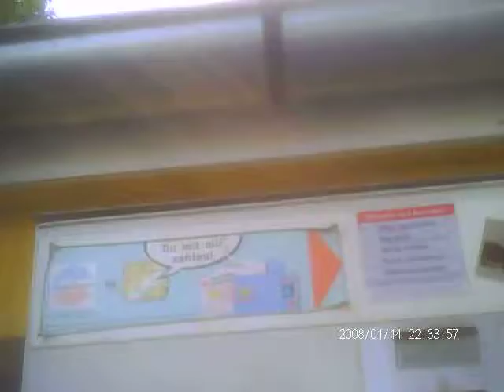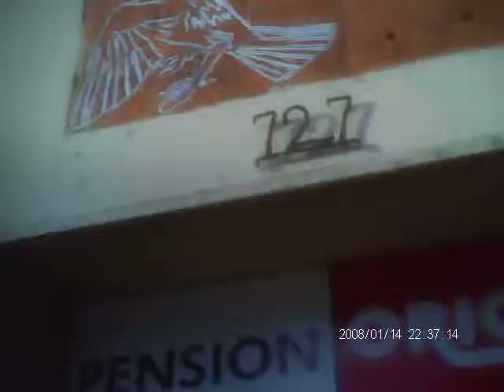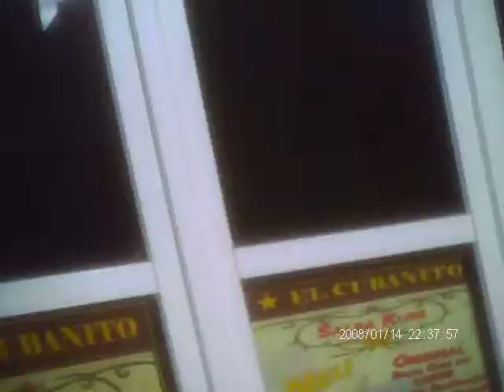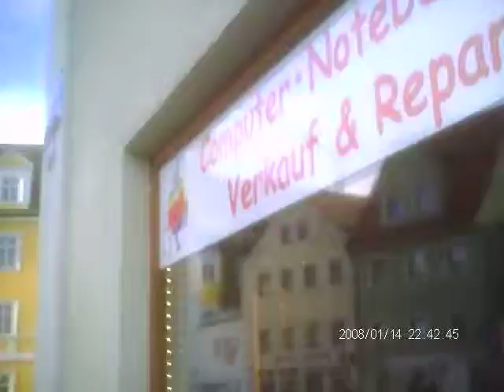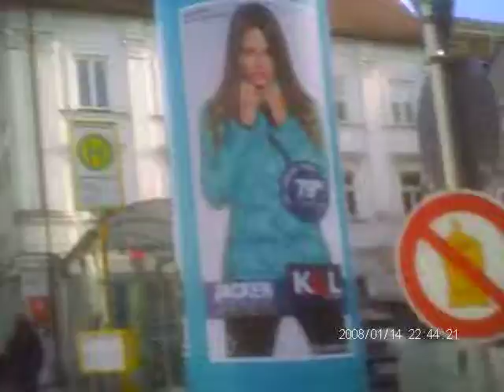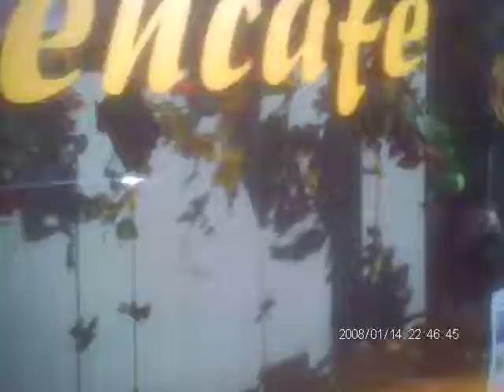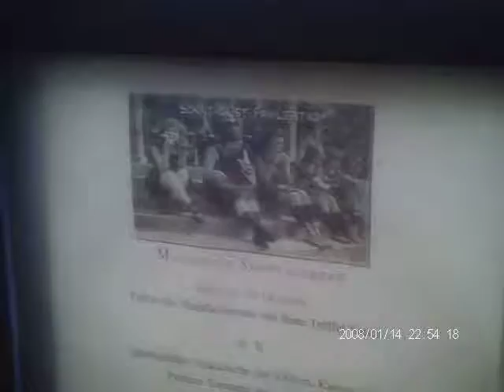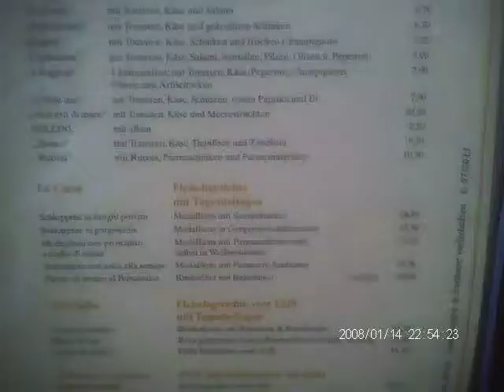landshut part three and the search of rice cream